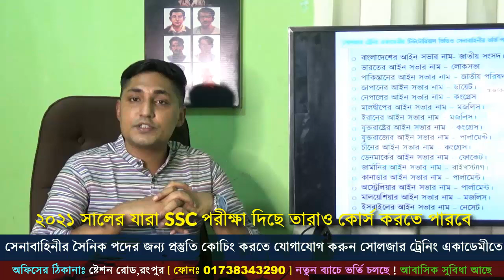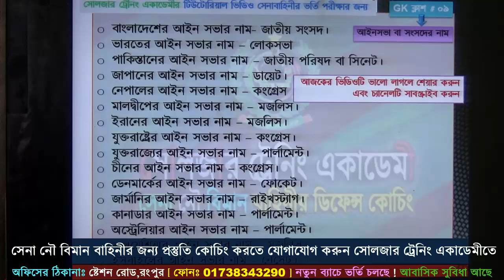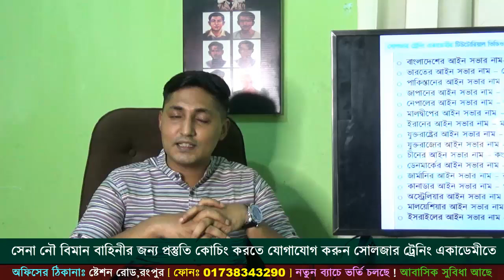সাধারণ জ্ঞান প্রশ্ন সেনা নৌ বিমান বাহিনীর জন্য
২০২১ সালের জন্য সেনাবাহিনীর_চাকুরির_প্রস্তুতি নিতে চাও ‼️
তাহলে প্রস্তুতি কোচিং করতে ভর্তি হতে পারো বাংলাদেশের বিশ্বস্ত ডিফেন্স কোচিং সেন্টার সোলজার_ট্রেনিং_একাডেমীতে ক্লাস শুরু হবেঃ ০১ ও ০৫ ডিসেম্বর ২০২১ তারিখে
১। মেডিকেলঃ(বিভিন্ন চেকাআপের মাধম্যে তোমাকে মেডিকেলে ফিট করানোর পরামরর্শ দেয়া হবে )
২। লিখিতঃ (বাংলা,ইংরেজি,গণিত,সাধারণ জ্ঞান,বিজ্ঞান,IQ বিষয়ের শর্ট সেজেশন,সিট ও সঠিক গাইড লাইন দেয়া হবে এবং ১০০+ মডেল টেস্ট নেয়া হবে )
৩। মৌখিকঃ (গুরুত্ব পূর্ণ প্রশ্নের উত্তর ও সাইকোলজিক্যাল বিষয় শেখানো হবে সেইসাথে ডেমো ভাইভাও নেয়া হবে )
৪। শারীরিকঃ (দৌড়,পুশ আপ,হাই জাম্প, লং জাম্প,ড্রাগিং,রোপ ক্লাইমিং,চিনআপ,সীটআপ সহ বিভিন্ন শারীরিক ব্যায়াম প্রাকটিস করানো হবে)